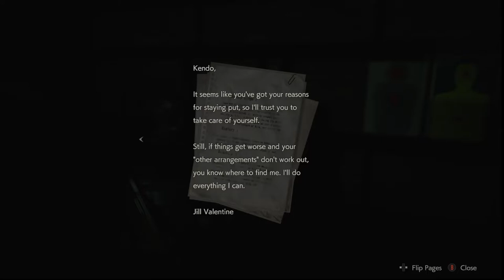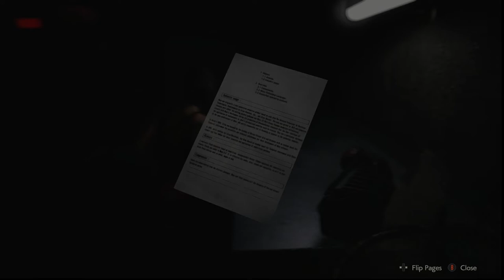Resident Evil 2 Remake FULL PLAYTHROUGH | No Commentary | Leon | Part 5